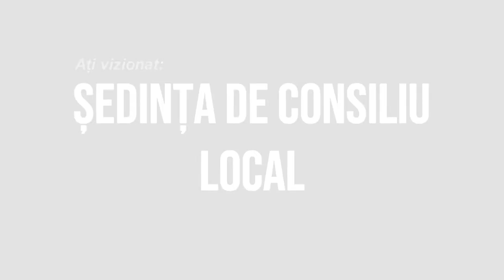VULTURENI Sedinta Consiliului Local din 30 iunie 2022 FILMARE EXCLUSIV TV UHD 4K